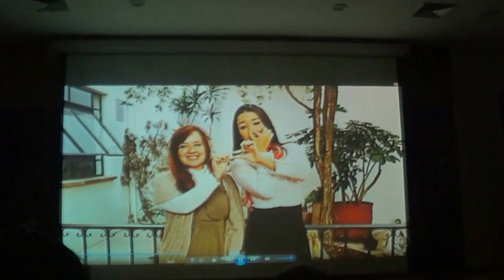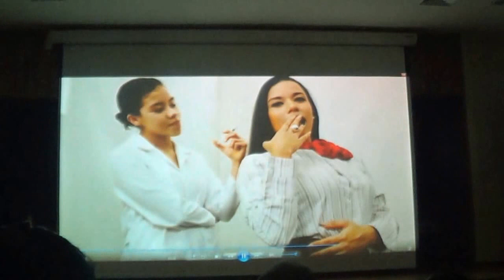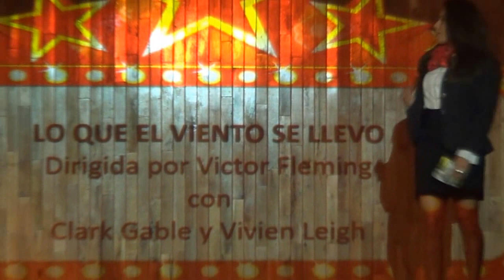Siempre Tendremos a París | Grupo de Teatro “Prometeo”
Laura es una azafata obsesionada con visitar París, lo cual la lleva incluso a montar una gran mentira junto con su esposo Rick para obtener una indemnización millonaria.

Presentada en el auditorio Daniel Berrones Meza de San Luis Potosí el 5/11/15.

Elenco:
Laura: Chio Pérez
Rick: Oskar Hernández
Pasajeros / Reportero / Mafioso: Luis Ulises Jiménez
Mago: Marilyn Monroy Nouche
Vero / Licenciada: Yara Dm
Psiquiatra: Diana Pérez

Dramaturgia: Alejandro Licona
Dirección: Martín López Farfán